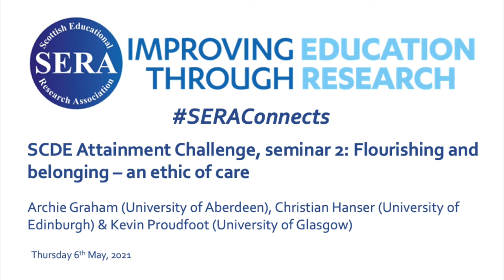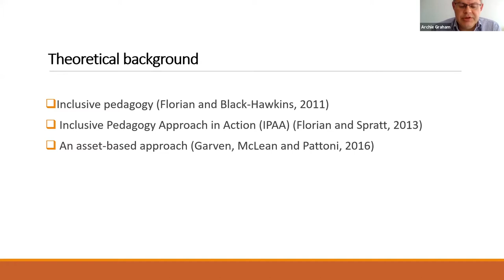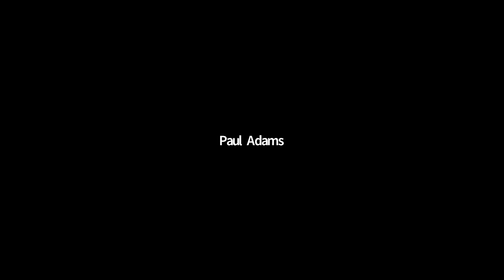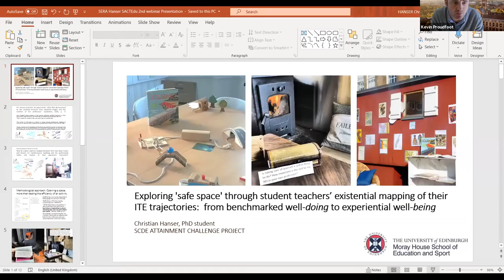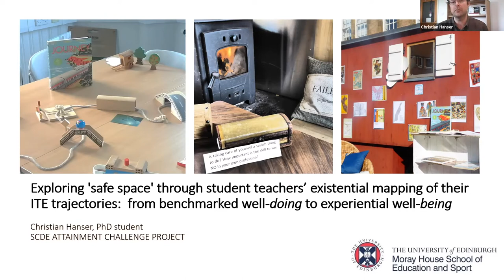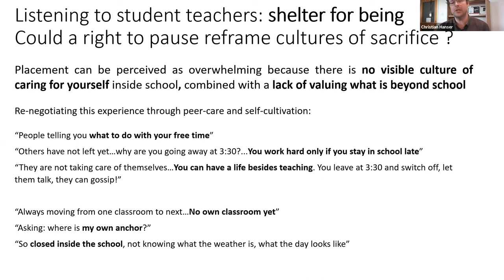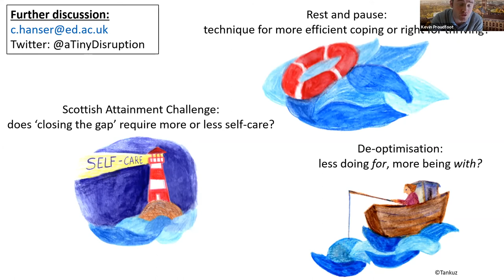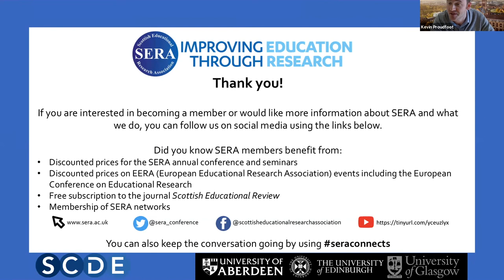SCDE Attainment Challenge (seminar 2): Flourishing and belonging - an ethic of care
Thursday 6th May

Chair: Dr Kevin Proudfoot (University of Glasgow)
Speakers: Dr Archie Graham (University oif Aberdeen) & Dr Christian Hanser (University of Edinburgh)